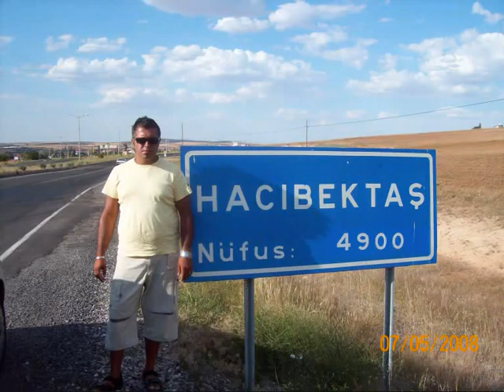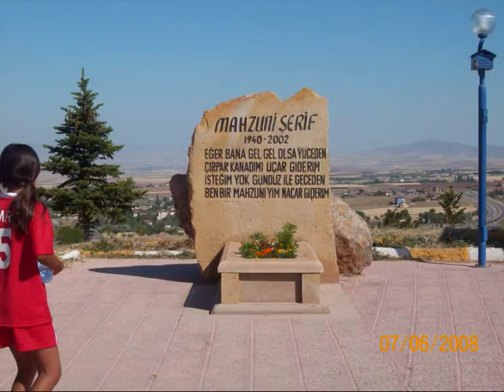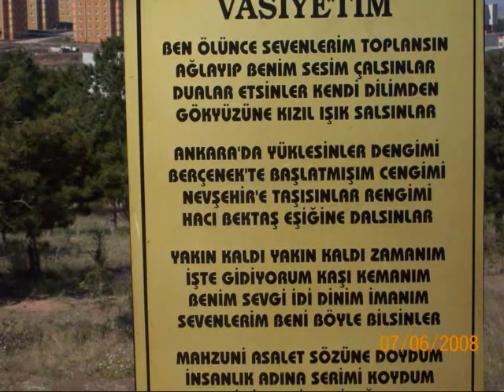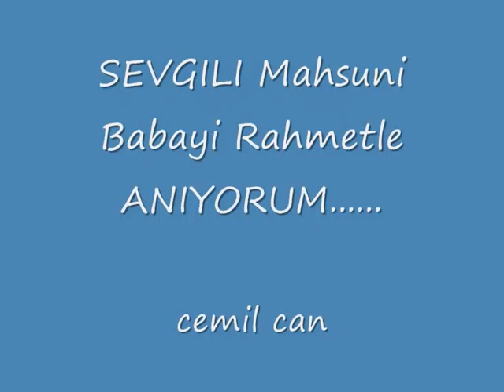Mahsuni Babayi Rahmetle aniyorum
Nevsehir  Haci Bektas Veli türbesi Mahsuni Serifin Mezarligi